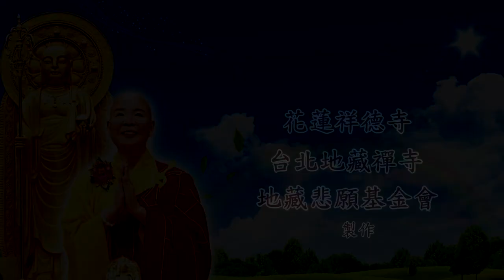地皎法師主講～淨化人心佛學講座－新世紀的挑戰第10集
歡迎來到地藏禪寺頻道！我們的頻道主要關注佛教和心靈成長。我們的頻道內容包括法會行程分享和住持地皎法師親身真實個案的故事分享，幫助眾生是佛法的實踐，透過這些分享，恩師上人對眾生們的真心關懷與付出，希望所有人都能夠透過這些個案經驗，得到充實和幸福的生命。佛法不離世間覺，地皎法師以無緣大慈、同體大悲的精神慈悲濟拔一切有緣眾生，舉辦各類公益慈善和社會教化活動，以實踐佛法的精神。我们的目標是幫助所有人通過佛教和個案經驗，找到幸福的真正意義，並實踐佛法的理念。歡迎訂閱我們的頻道，一起學習佛法、感受佛法的力量和溫暖，並在生命的旅途中找到屬於自己的真正意義、尋找幸福與生命的真正意義、進而創造幸福的人生。

地皎法師FB
地藏禪寺FB

🎉地藏禪寺官方行動APP【九華一枝蓮】～強力推薦給大家！請快來下載並分享，福氣滿滿喔！